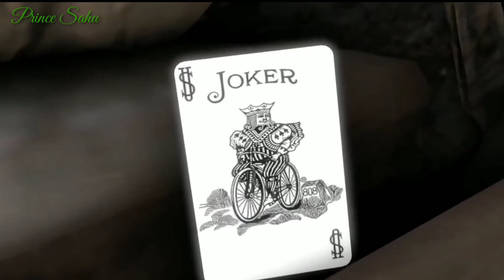Masumiyat Lut Jayegi | Thoda feeling’ an da rakh layin dheyan ve | Prince sahu tiktok song| fames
Thoda Feeling’ An Da Rakh Layin Dheyan Ve, Kari Aina Ku Tu Ik Ehsaan Ve, O ignorant, care for my feelings a little. Do me such favor at least. Eh Umeed Kade Saath Naiyo Chhadenga, I hope that you would never leave me. Jaan Ban Ke Tu Jaan Naiyo Kaddenga, And will never take everything away with you. (since you’re my life.) Masumiyat Lut Je Gayi, Haasa Udd Ju Chehre Ton, If I lose my inncocence. Your smiles will be gone. Tu Yaari Tan Laawin Je Nibhugi Tere Ton, O boy, only fall in love with me if you can hold onto it (or fulfill what it takes.) Saambh Vi Nayi Hona, Dil Tutteya Mere Ton, I can not bear to get my heart broken. Tu Yaari Tan Laawin Je Nibhugi Tere Ton, O boy, only fall in love with me if you can hold onto it. Nikk Hauli-hauli Meri Kamjori Ban Ji Na, O Nikk (the songwriter – poet), Do not become my weakness, slowly. Mainu Bina Dasse Kise Da Tu Chori Ban Ji Na, Do not ever fall for any other girl. Hauli-hauli Meri Kamjori Ban Ji Na, Do not become my weakness, slowly. Mainu Bina Dasse Kise Da Tu Chori Ban Ji Na, Do not ever fall for any other girl. Sadaa Hi Lako Ke Rakhi Dukhan De Hanere Ton. Always keep me protected from the nights of misery, sadness. Tu Yari Taan Laavin Je Nibhugi Tere Toh, O boy, only fall in love with me if you can fulfill it. Sambh Vi Nai Hona, Dil Tuteya Mere Toh, I cannot get my heart broken. Tu Yari Taan Laavin je Nibhugi Tere Toh. O boy, only fall in love with me if you can fulfill it. Jina Tu Karenga Tetho Vadh Ke Karungi As much you would love me, I will always love you more than that. Jithe Koi Ni Khaduga Tere Naal Main Khadungi, Where nobody would stand-out, I will stand for you. Oh Jina Tu Karenga Tetho Vadh Ke Karungi As much you would love me, I will always love you more than that. Jithay Koi Ni Khaduga Tere Nal Main Khadungi, Where nobody would stand-out, I will stand for you. Taan Vi Je Shak Aa Tainu Puch La Rab Mere Ton. Still if you have doubts, ask my God that how much I love. Tu Yari Taan Lavi Je Nibhugi Tere Toh, O boy, only fall in love with me if you can fulfill it. Sambh Vi Nai Hona, Dil Tuteya Mere Toh, I cannot bear to get my broken heart . Tu Yari Taan Laavin je Nibhugi Tere Toh. O boy, only fall in love with me if you can fulfill it.

Thoda feeling’ an da rakh layin dheyan ve, Kari aina ku tu ik ehsaan ve, Eh umeed kade saath naiyo chhadenga, Jaan ban ke tu jaan naiyo kaddenga, Masumiyat lut je gayi, Haasa udd ju chehre ton, Tu yaari tan laawin Je nibhugi tere ton, Saambh vi nayi hona, Dil tutteya mere ton, Tu yaari tan laawin Je nibhugi tere ton. Nikk hauli-hauli meri kamjori ban ji na, Mainu bina dasse kise da tu chori ban ji na, Hauli-hauli meri kamjori ban ji na, Mainu bina dasse kise da tu Chori ban ji na, Sadaa hi lako ke rakhi Dukhan de hanere ton. Tu yari taan laavin Je nibhugi tere toh, Sambh vi nai hona, Dil tuteya mere toh, Tu yari taan laavin je nibhugi tere toh. Jina tu karenga tetho vadh ke karungi Jithe koi ni khaduga Tere naal main khadungi, Oh jina tu karenga tetho vadh ke karungi Jithay koi ni khaduga Tere nal main khadungi, Taan vi je shak aa tainu Puch la rab mere ton. Tu yaari tan laawin Je nibhugi tere ton, Saambh vi nayi hona, Dil tutteya mere ton, Tu yaari tan laawin Je nibhugi tere ton. [An extra verse from music video] Je tu shadna vi hoya Inkaar nai karungi, Eh gall wakhri ke Fer pyar nai karungi, Nikk chhaddna vi hoya Inkaar nai karungi, Eh gall wakhri ke Fer pyar nai karungi, Saaf sidha das dayin, Je mann bhar geya mere ton, Tu yaari taan laavin, Je nibhoogi tere toh, Saambh vi nayee honaa, Dil tutya mere toh. Tu yaari taan laavin, Je nibhoogi tere toh.